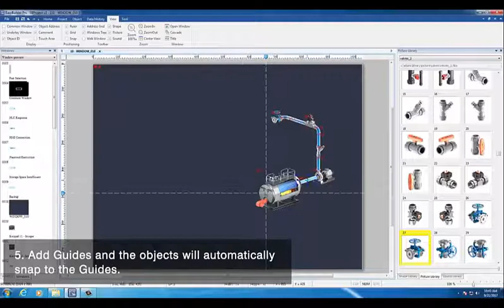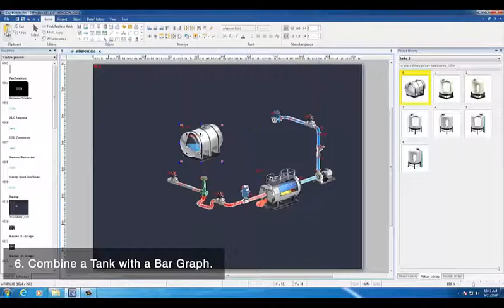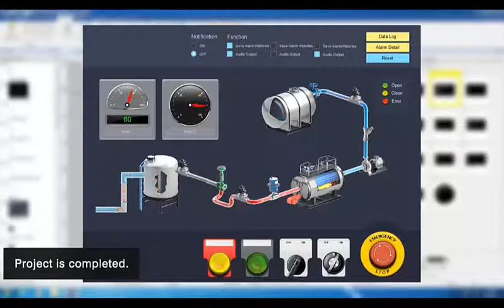EBPro V6.00 Revamped Picture Library Demo Weintek EasyBuilder Pro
Demostration of our new Weintek EasyBuilder Pro Version V6.00 Revamped Picture Library Demo.

Demo of a Boiler with dynamic Pipes, Tank (Flow Block with SVG Pipes & Alarms) with a Bar Graph
Easily complete an HMI Weintek EasyBuilder Pro (EBPro) project demonstration by:

*Creating Set Words
*Creating Meters
*Creating a Numeric Box